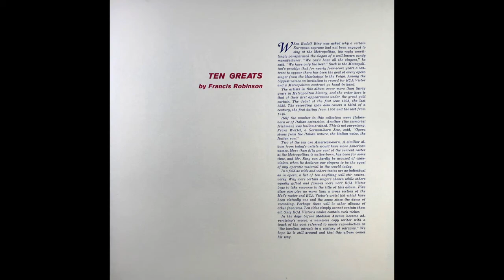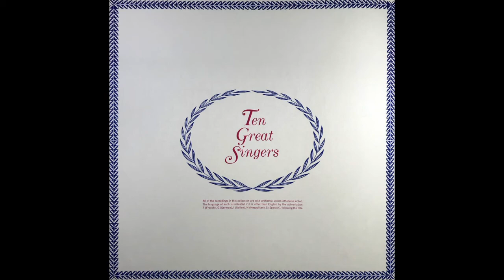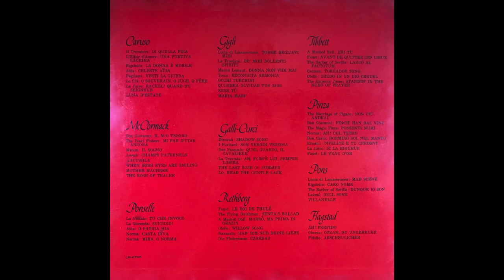EZIO PINZA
Ten Great Singers

SIDE 8
Mozart The Marriage of Figaro Act I : NON PIU ANDRAI (I)
(Victor Symphony Orchestra, Bruno Reibold, Conductor)
   Recorded May 8, 1939 in the 24th Street studios, New York
   Matrix: CS-036865-2; first issued in M-783

Mozart Don Giovanni Act I : FINCH' HAN DAL VINO (I)
   Recorded March 28, 1930 in Liederkranz Hall, New York
   Matrix: BVE-59732-2; first issued as 1467-A

Mozart The Magic Flute Act II : POSSENTI NUMI (I)
   Recorded March 22, 1927 in Camden/ Matrix: CVE-37863-1; first issued as 6642-B

Bellini Norma Act IV : AH! DEL TEBRO (I)
(Metropolitan Opera Chorus and Orchestra, Giulio Setti, Conductor) .
   Recorded April 8, 1929 in Liederkranz Hall, New York
   Matrix: BVE-51134-1; first issued as 1753-B

Verdi Don Carlo Act IV : DORMIRO SOL NEL MANTO (I)
   Recorded February 17, 1927 in Camden/ Matt.ix: CVE-37825-2; first issued as 6709-B

Verdi Ernani Act I : INFELICE E TU CREDEVI (I)
   Recorded May 7, 1929 in Liederkranz Hall, New· York
   Matrix: CVE-51978-2; first issued as 7552-B

Halevy La Juive Act I : SI LA RIGUEUR (F)
   Recorded March 22, 1927 in Camden/ Matrix: BVE-37862-1; first issued as 1246-A

Gounod Faust Act II : LE VEAU D'OR (F)
   Matrix: BVE-51133-3; first issued as 1753-A